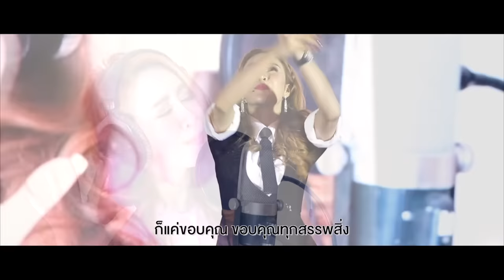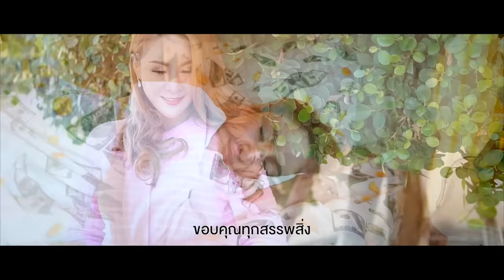เพลง ขอบคุณทุกสรรพสิ่ง - ครูรุ้ง พิมพ์ภัทรา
เพลง ขอบคุณทุกสรรพสิ่ง
ศิลปิน : ครูรุ้ง พิมพ์ภัทรา

เครดิตวิดีโอจาก งานสัมมนา Millionaires' Laws ofAttraction Acdemy
สัมมนาคอนเสิร์ต วันที่ 1 ธันวาคม ของครูรุ้ง

กตัญญู กตัญญู กตัญญูนำสู่ความมั่งคั่ง
อยากจะเสก อยากจะสร้าง อยากจะสั่ง
ความมั่งคั่งเริ่มที่กตัญญู

กตัญญูมันคืออะไรหรือเธอ ง่ายๆเลย
(ง่ายๆเลย) ก็แค่ขอบคุณ
ขอบคุณทุกสรรพสิ่ง

ตื่นนอนฉันก็ขอบคุณ ร่างกายฉันก็ขอบคุณ
สมองเพชรฉันก็ขอบคุณ ขอบคุณหัวใจทองคำ

ขอบคุณความเลิศล้ำทั้งกายและใจ
ขอบคุณเซลล์ทุกเซลล์ที่มีคุณค่า
ขอบคุณตัวฉันเองที่ไม่ธรรมดา ขอบคุณทุกสรรพสิ่ง

ฝนตกฉันก็ขอบคุณ แดดออกฉันก็ขอบคุณ
เพราะแดดออกมันทำให้ฉันอบอุ่น

INSTRUMENTAL

ลมพัดฉันก็ขอบคุณ รถติดฉันก็ขอบคุณ
ฉันรู้สึกอบอุ่นทุกครั้งที่ได้ขอบคุณ

อาบน้ำฉันก็ขอบคุณ เพราะชื่นใจฉันจึงขอบคุณ
สบายใจที่ได้ขอบคุณ ขอบคุณทุกสรรพสิ่ง

RAP เพราะขอบคุณก็ยิ่งได้รับ ยิ่งได้รับก็ยิ่งขอบคุณ
เพราะขอบคุณก็ยิ่งได้รับ ยิ่งได้รับก็ยิ่งขอบคุณ
เพราะยิ่งขอบคุณก็ยิ่งได้รับ โอเคนะครับ
เพราะถ้าอยากได้รับก็ให้รีบขอบคุณ

ก่อนนอนฉันก็ขอบคุณ ผ้าห่มเตียงนอนฉันก็ขอบคุณ
เพราะมันทำให้ฉันอบอุ่น ขอบคุณทุกสรรพสิ่ง

ชีวิตเลยดีจริง ที่ได้ ขอบคุณทุกสรรพสิ่ง

Krurung_official
ไอจีหลักของเพจครูรุ้ง Love & Attraction Master : กฎแรงดึงดูด เนรมิตชีวิต